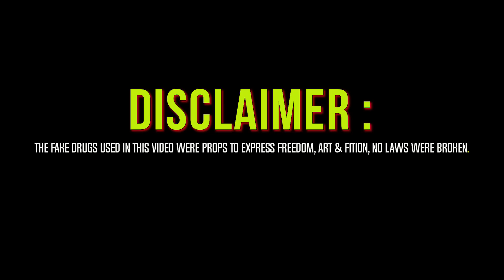GASMAN UBY- Say Yea (Official Video)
Real Life Trap.